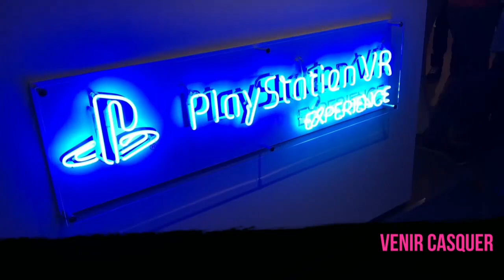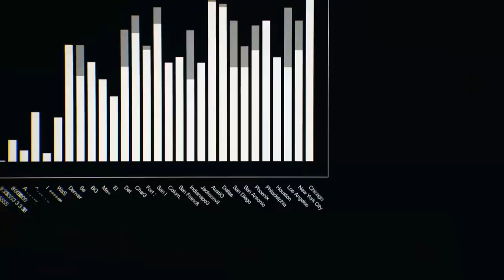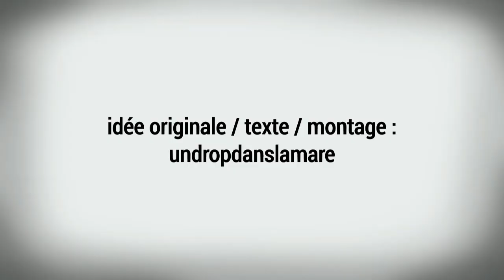Free2Pay #85 : Casque attaque, Blockbuster proof et Ubisoft martyrisé mais...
Une semaine après avoir beaucoup parlé de hardwares avec les casques de réalité virtuelle qui gagneraient à devenir plus conviviaux, avec la PS4 Pro qui devrait miser sur des jeux plus beaux plutôt qu’en presque 4K, et avec la prochaine NX qui mourra sans un bon catalogue, l’équipe d’UnDropDansLaMare est de retour avec l’épisode 85 de la chronique Free2pay.

Dans un premier temps, il sera question du PlayStation VR qui, force et contraint de se faire tester par les joueurs, s’exile dans des boutiques éphémères... Dans un second temps, l’heure sera à parler de Dishonored 2 et de Watch Dogs 2 qui auront chacun des choses à prouver. Et enfin, dans un troisième temps, il s’agira d’Ubisoft qui, dans sa quête d’indépendance, déplace à son tour ses pions face à Vivendi...